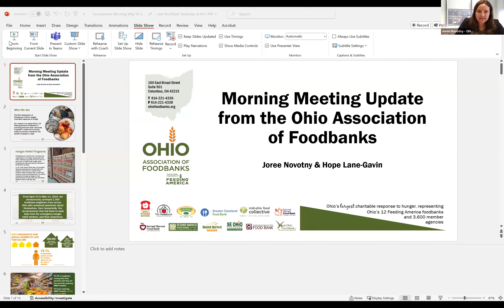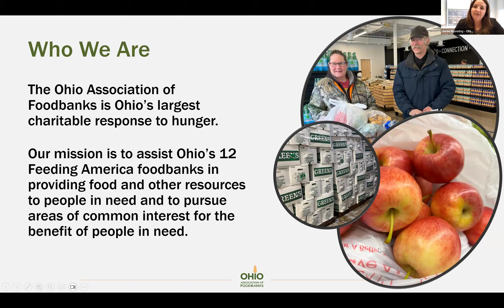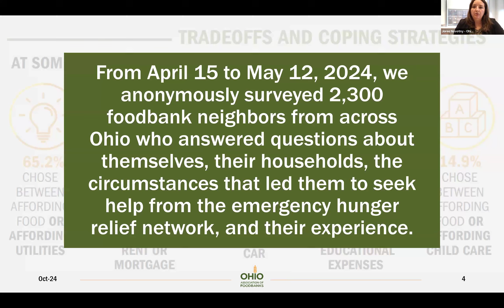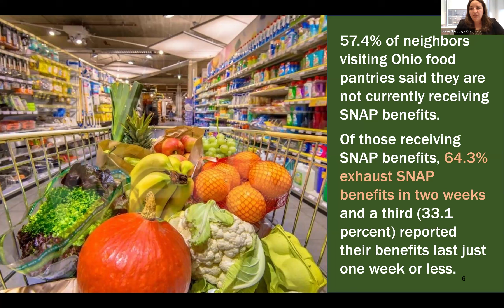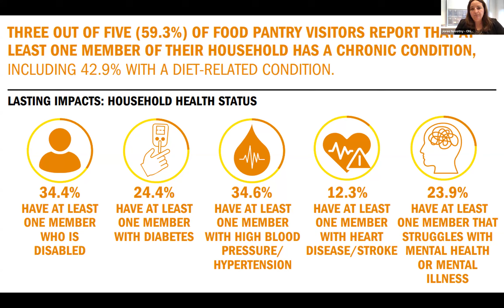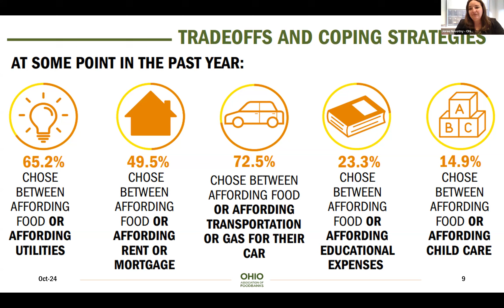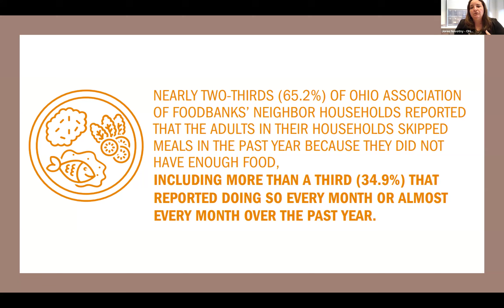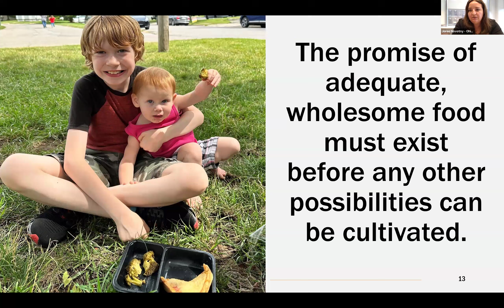10-31-24 Morning Meeting with Ohio Association of Foodbanks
Joree Novotny began as Executive Director at the Ohio Association of Foodbanks in 2023 after 13 years in progressive roles at the association, including managing communications, grants and contracts, and public policy as director of external affairs and most recently serving as chief of staff. Prior to joining the Ohio Association of Foodbanks, she served as an AmeriCorps VISTA member at the Akron-Canton Regional Foodbank. In her role as executive director, she is honored to represent Ohio’s 12 Feeding America foodbanks, their 3,600 local hunger relief partners, and the millions of Ohioans at risk of food insecurity.

Hope Lane-Gavin is the Director of Nutrition Policy and Programs with the Ohio Association of Foodbanks where she focuses on strengthening access to public assistance programs aimed at eliminating food insecurity and improving public health. Prior to this role, Hope served as the Health Equity Fellow with The Center for Community Solutions where she led their maternal health, racism as a public health crisis and nutrition access portfolios statewide. Hope also has extensive legislative experience having both worked for the Ohio General Assembly as both a staffer and lobbyist.